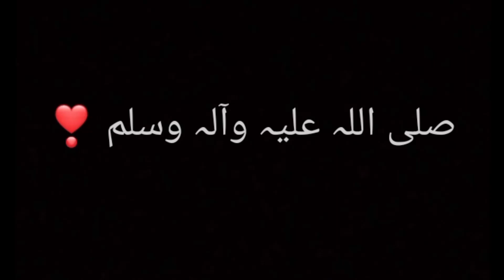No Sugar French Toast By kinkinRecipes/Amazing Homemade Breakfast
Share my recipes to your friends and family👍